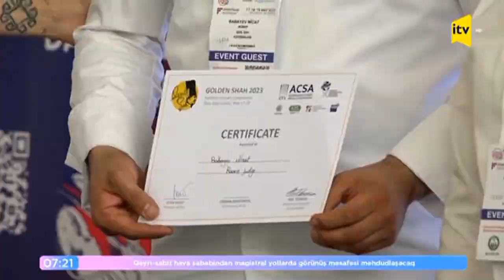Azərbaycanda qastroturizmlə bağlı yeniliklər olacaq | İctimai TV | 06.06.2023